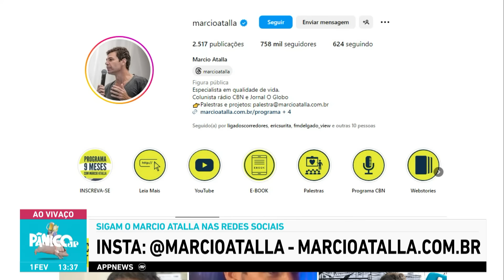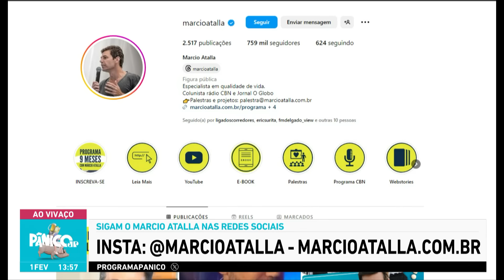MARCIO ATALLA DEIXA ELENCO DO PÂNICO MAIS FITNESS; CONFIRA NA ÍNTEGRA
Saúde é o que interessa, e olha só, o elenco do Pânico tava realmente interessado no assunto. Marcio Atalla veio fazer o papel de professor de academia, nutricionista e quase psicólogo pra esses meninos tão necessitados. Obviamente, o foco foi vida saudável. Começou o ano com promessa de emagrecer? Pega as dicas nessa entrevista completa!